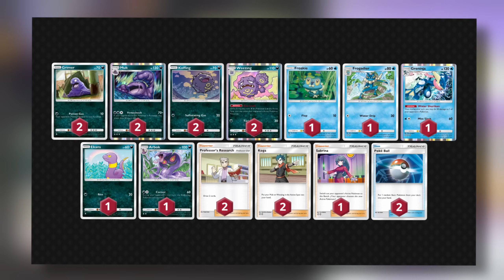Não Perca para o Mewtwo! MONTE ESSE DECK HOJE no Pokémon TCG POCKET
Chega de perder para Deck do Mewtwo no Pokémon TCG Pocket com o Muk e o Weezing!